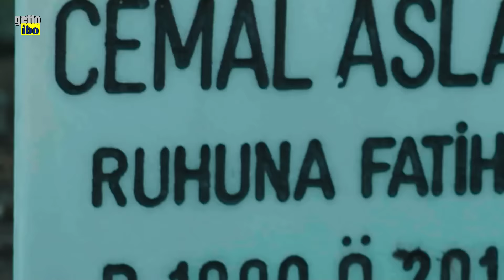Cio - Bir Tane Manita Bulacam! | Sıfır Bir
Sıfır Bir "Bir Zamanlar Adana'da" 4. Sezon  8. Bölüm

Cio, annesi ile sohbet eder. Cio'nun annesi oğluna artık bu işlerden uzak durması gerektiğini söyler. Savaş Satış ve Özgür ise Hülya ve kardeşinin mezarına gider.

-16-